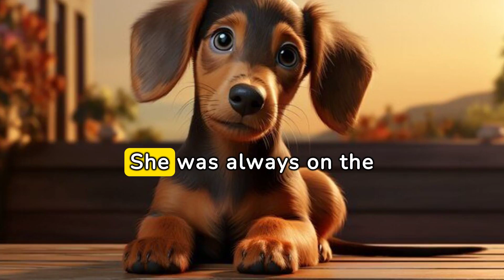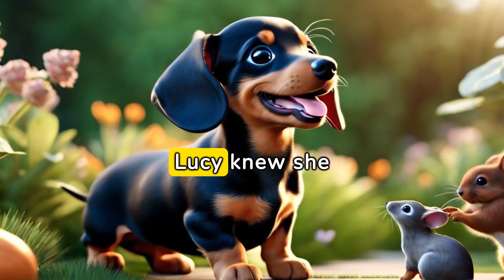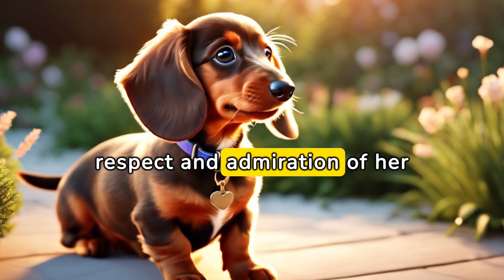Squirrel's Companion: A Dachshund's Tale of Friendship and Inspiration / Bedtime Stories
Join the heartwarming journey with Daisy, the Dachshund, as she forges an unlikely friendship with a lively squirrel. Watch as their adventures unfold, inspiring Daisy's owner and teaching valuable lessons along the way. Discover the power of unexpected friendships, loyalty, and the joy that can be found in the simplest moments. 🐾🌰